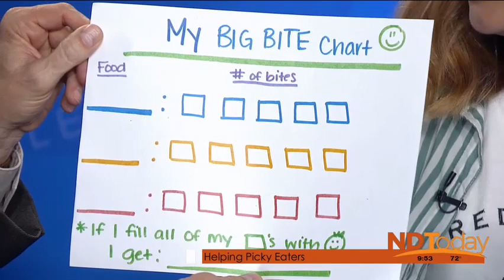Helping Picky Eaters- North Dakota Today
Strategies to help your picky eaters.

Red Door Pediatric Therapy Staff: Heather Weisbeck, MS, OTR/L